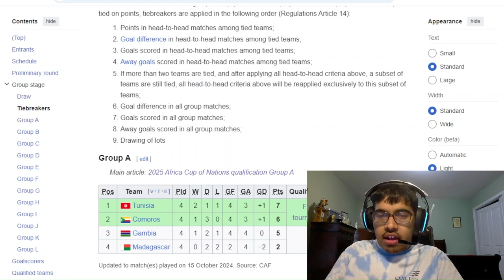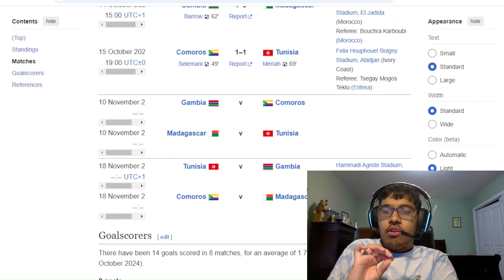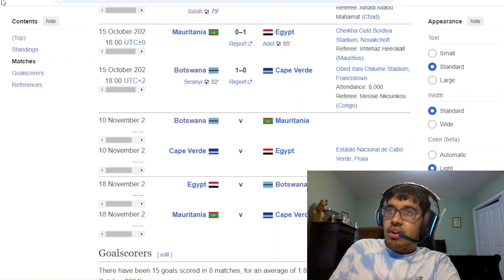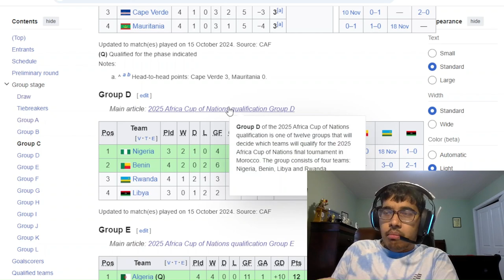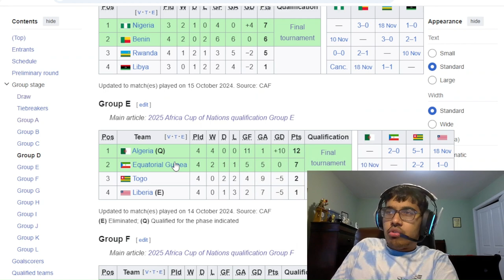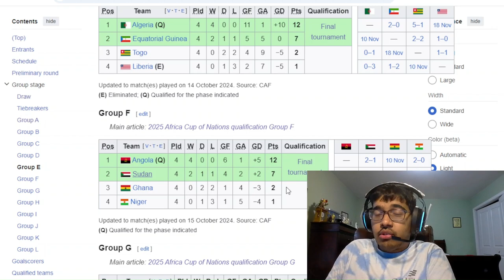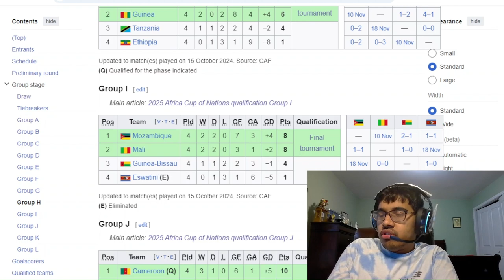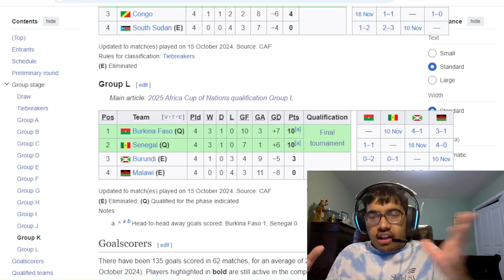AFCON QUALIFIERS 2025 RECAP | GHANA OUT?, BOTSWANA IMPRESS AND MORE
0:00 - Intro
0:30 - Group A
3:09 - Group B
3:32 - Group C
5:43 - Group D
7:06 - Group E
8:12 - Group F
11:31 - Group G
12:09 - Group H
12:55 - Group I
13:44 - Group J
14:40 - Group K
15:00 - Group L